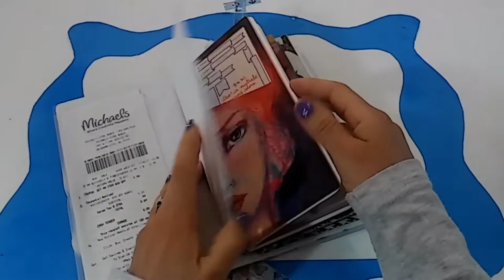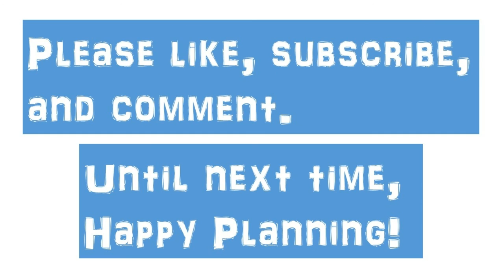Doodle With Me - Valentine's Day Hearts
The time of year when we celebrate love is almost upon us, so I thought I'd draw some hearts in preparation.

My Monday video series is called "Organize It Mondays." The purpose is to discover ways to remove clutter, find the things we need when we need them, and save time by making items more accessible.

My Wednesday video series is called "Make It Happen With Your Planner." The purpose is to explore ways to be more effective in reaching our goals through bullet journals, traveler's notebooks, and other traditional planning systems.

My Friday video series is called "Doodle With Me Fridays."